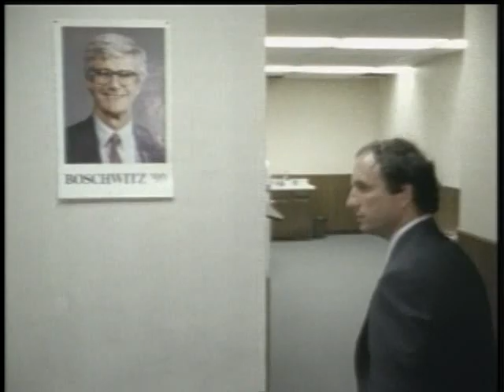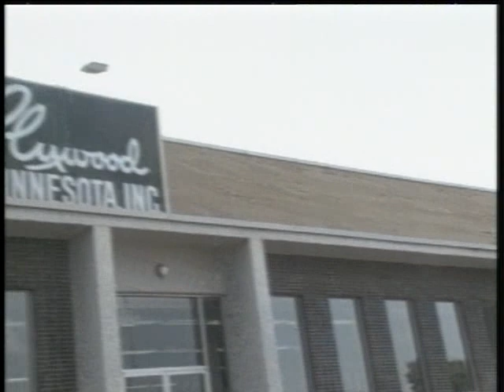North Woods Advertising - "Looking for Rudy" - Paul Wellstone for U.S. Senate (MN)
"Looking for Rudy" was a key ad in the 1990 Wellstone for Senate campaign. The 2 minute ad was revolutionary in its scope and tone, more a mini-documentary than commercial, depicting Wellstone's real attempts to get in touch with his incumbent opponent. Despite the fact the campaign could only afford to air the ad once, it turned into a major news story in its own right, receiving heavy coverage in TV news programs and newspapers around the state. Readers of the political trade magazine "Campaigns and Elections" voted "Looking for Rudy" the best political ad of all time, with Tony Schwarz's famous "Daisy" ad for Lyndon Johnson (which also aired only once) second and Hal Riney's classic "Morning In America" ad for Ronald Reagan third.